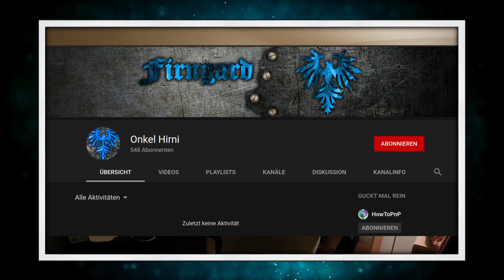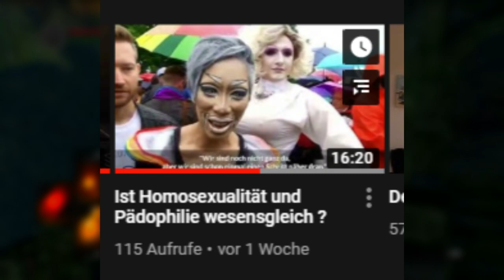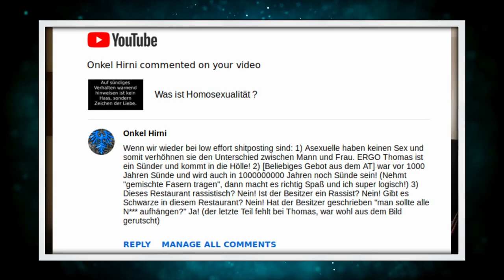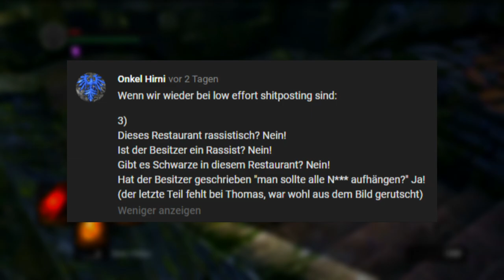Zeit ist ein flacher Kreis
Gamplay im Hintergrund und Thomas ... es ist 2007, für immer!
Und NATÜRLICH sind alle Videos um die es geht auf mysteriöse Art und Weise verschwunden, sobald dieses Video mit dem Rendern fertig ist XD